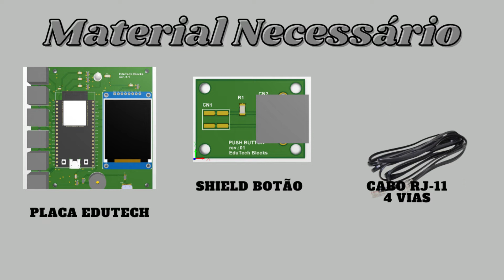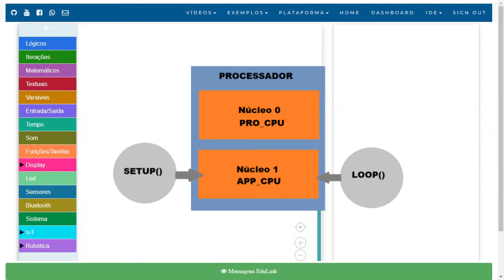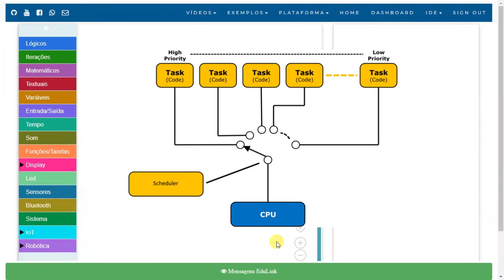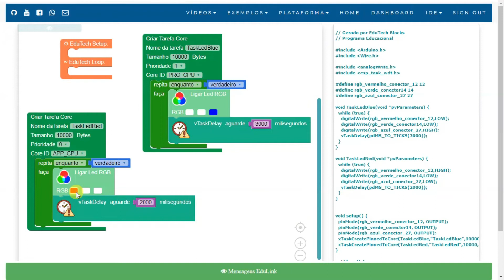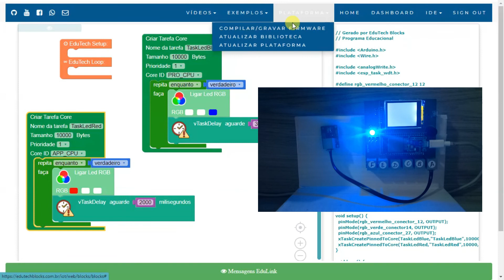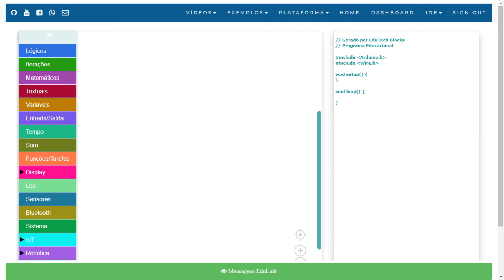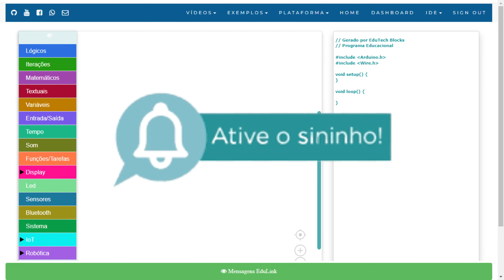Curso de ESP32 iniciantes - Multi-Core ESP32 Parte 1 - Plataforma IoT Edutech Blocks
Nessa aula, aprenderemos como utilizar o Multi-Core do ESP32.

Lembrando que as aulas de Watchdog, Multi-Core e Interrupção no ESP32 são de suma importância para o aprendizado em robótica. Considero estes 3 itens como o tripé para a formação de conhecimento em robótica.

Material Necessário:

* 1 Placa Edutech Blocks de programação
* 1 Placa Shield de Push Button
* 1 Cabo RJ-11

Helicóptero Ingenuity em Marte, direitos autorais NASA.